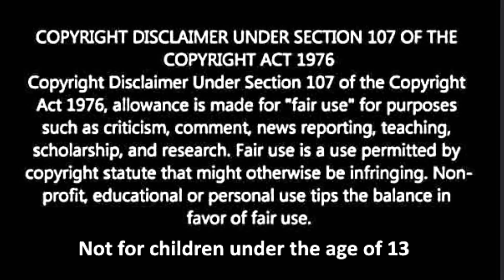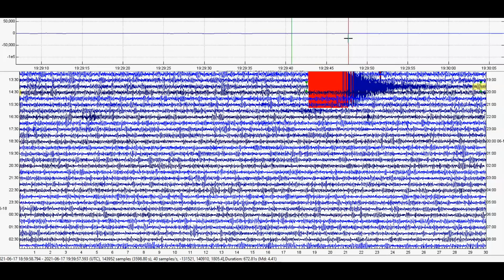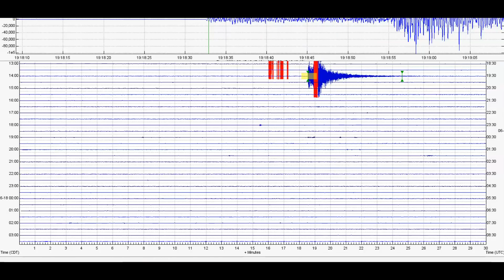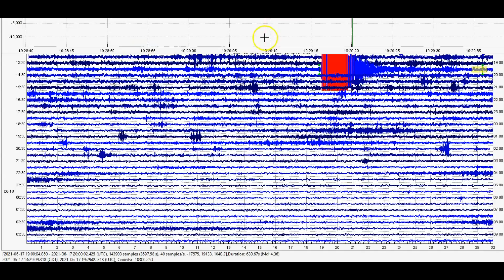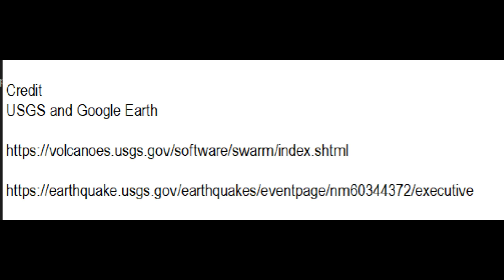USGS Not Reporting 'ANY' Aftershocks From Indiana M3.8 Earthquake - But There Is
Why isn't USGS not reporting any aftershocks from the M3.8 earthquake in Indian? Do they want people to ignore the threat of a large earthquake coming one day so people don't prepare?